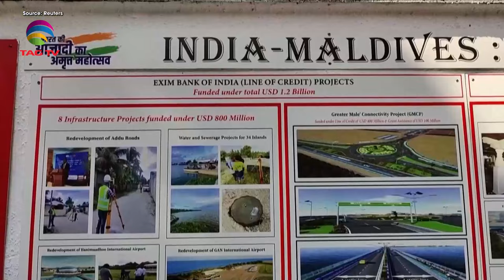SOUTH ASIAN NEWSLINE,APRIL 19, 2024